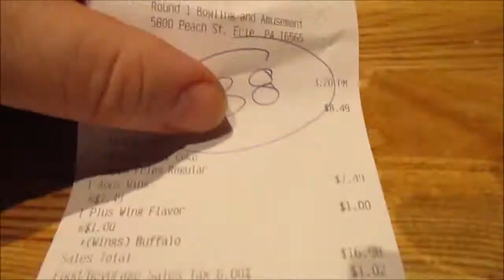Burger Combo Meal & Buffalo Chicken Wings At Round 1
So was the food at this arcade any good & how much was it?